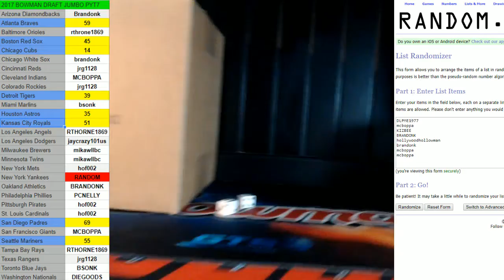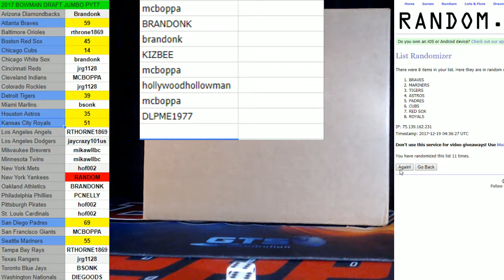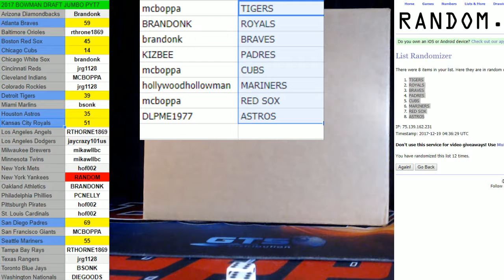2017 BOWMAN DRAFT PYT7 FILLER